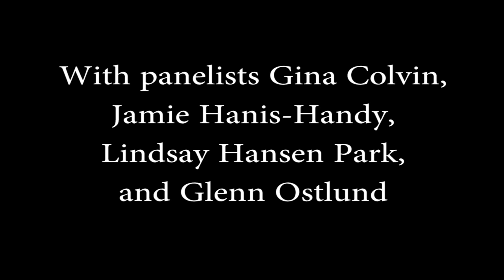Mormon Stories #858: Spiral Dynamics and Mormonism Pt. 1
Spiral Dynamics is a theory of how human consciousness changes the world, and explains how people come to very different conclusions while having access to the same information.  With panelists Jamie Hanis-Handy, Gina Colvin, Lindsay Hansen Park, and Glenn Ostlund, this is a conversation that attempts to build on an episode of The Liturgists found here: